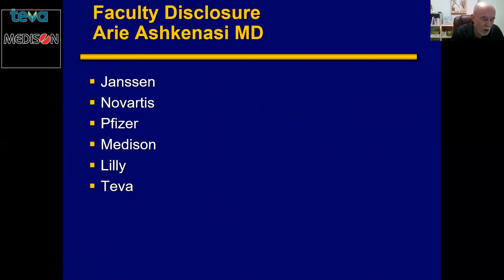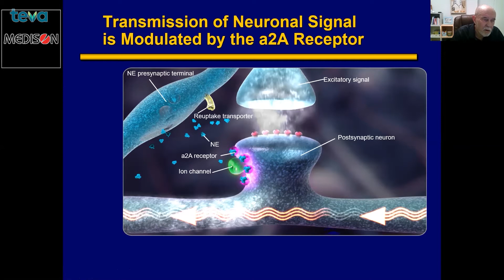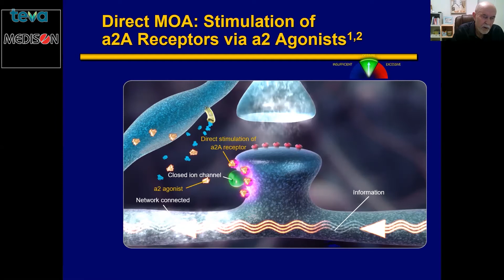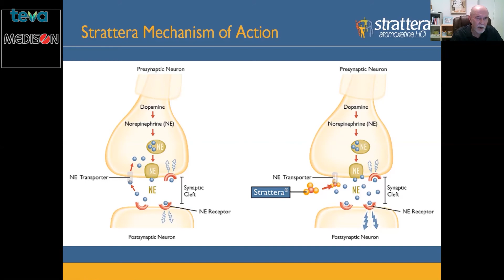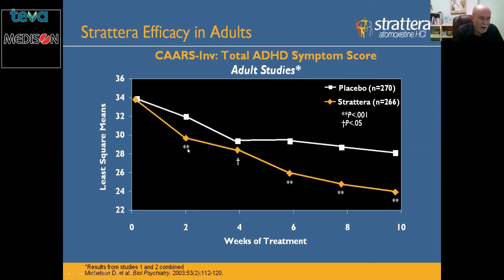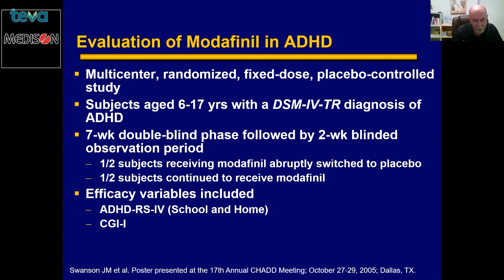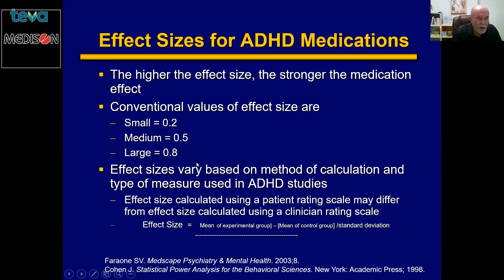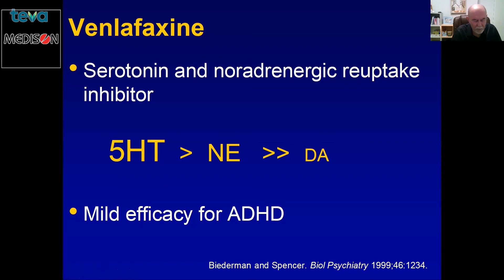טיפול תרופתי בתרופות לא ממריצות | ד"ר אריה אשכנזי | 'להקשיב לקשב' - 2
התרופות המקובלות לטיפול בהפרעת קשב וריכוז, והיפראקטיביות, הן תרופות ממריצות. המוכרות ביותר הן ריטאלין וקונצרטה, אך ישנן תרופות נוספות שהמכנה המשותף להן הוא- שהן ממריצות. ישנו ענף פחות מוכר של תרופות המיועדות לטיפול בהפרעות קשב- המכונות 'נון סטימולנטיות' (לא ממריצות).
בהרצאה זו סוקר ד"ר אריה אשכנזי, נוירולוג מומחה, המתמחה בנוירולוגית ילדים בארץ ובארה"ב, את הסוגים השונים של התרופות הלא ממריצות ודרכי ההשפעה שלהן. וכן, תופעות הלוואי האפשריות.
הרצאה זו שודרה בכנס 'להקשיב לקשב' 2, שהתקיים בחודש תמוז תש"פ, ושודר בלייב עקב מגיפת הקורונה וחוסר היכולת לקיים אירוע רב משתתפים.
כנס 'להקשיב לקשב' הינו כנס שנתי מבית 'נוער בסיכוי' המתקיים בשיתוף 'צריך עיון' וארגונים נוספים להעלאת המודעות לתופעה ודרכי הטיפול.

אהבתם? הרשמו לערוץ. לחצו על הפעמון 🔔 ותוכלו לקבל התראה על כל קובץ חדש שעולה.
אתם גם מוזמנים לכתוב לנו את דעתכם בתגובות 👇🏽 ולשתף 🔗 את הסרטון עם חברים ובני משפחה